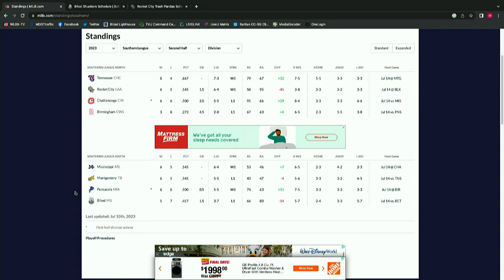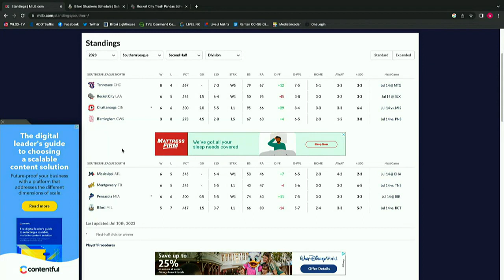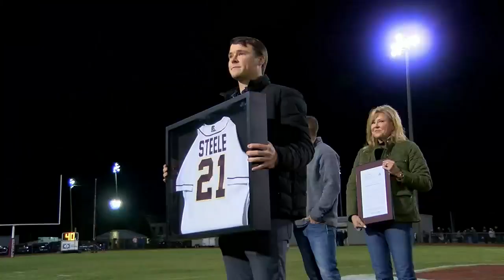Biloxi Shuckers Monday Update with Blake Brannon (July 10th)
Blake Brannon gives the latest Biloxi Shuckers update as they prepare for a homestand against Rocket City.